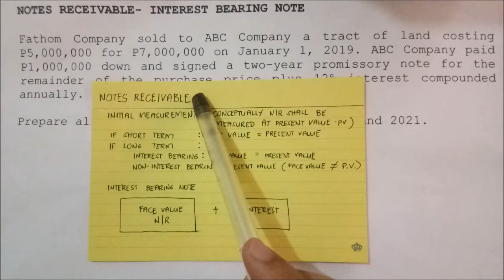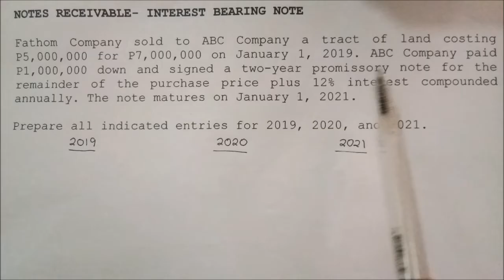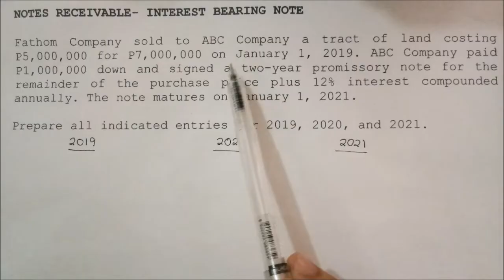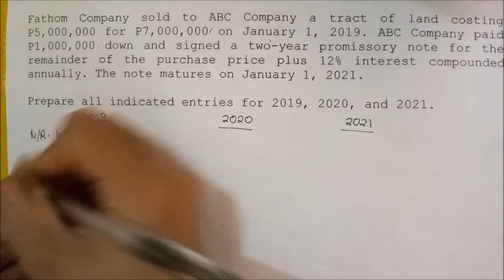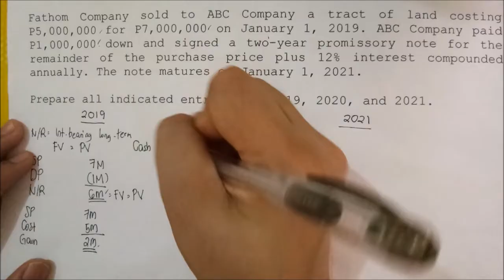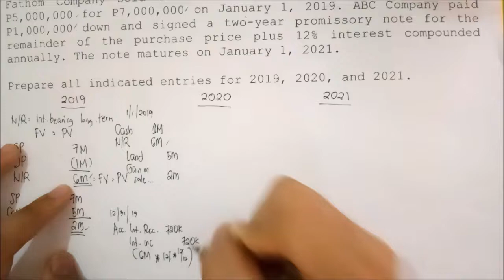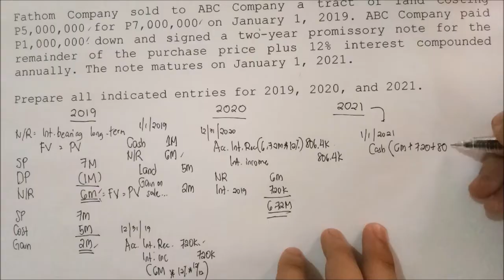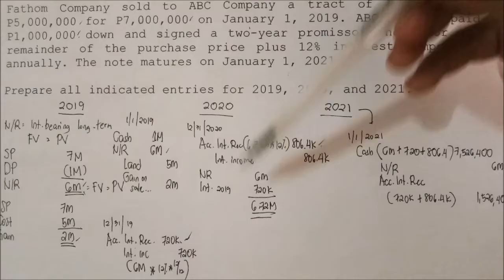Accounting for Long Term Notes Receivable - Interest Bearing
Learn the accounting for Long term notes receivable.

Textbook used: 2011 Edition Financial Accounting Volume 1 by Mr.  Conrado T. Valix, Mr. Jose F. Peralta and Mr. Christian Aris M. Valix